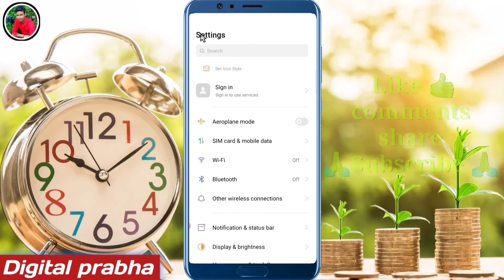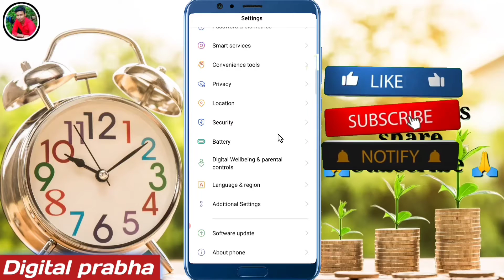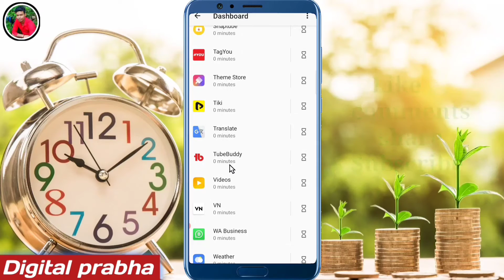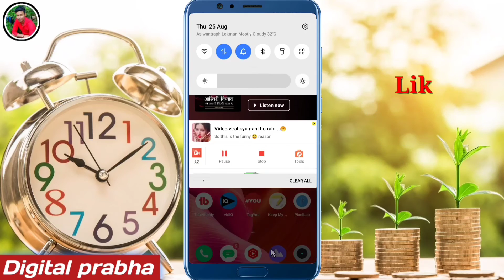Kisi bhi app mein timer Kaise lagaen | Kisi bhi app par time limit kaise lagaen | limit screen time